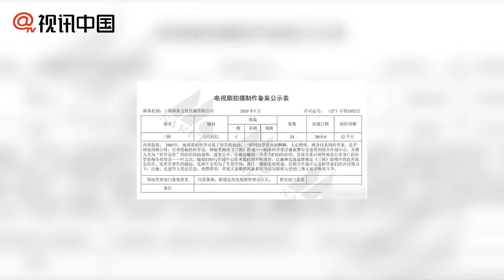《三體》將拍電視劇？劇情基本與小說第一部相同